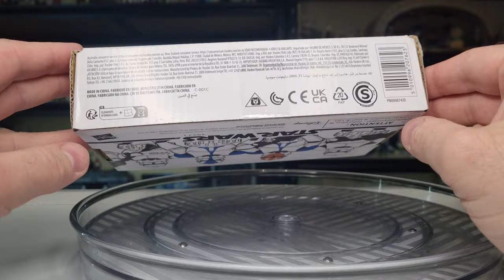PHASE II CLONE TROOPERS | STAR WARS THE VINTAGE COLLECTION